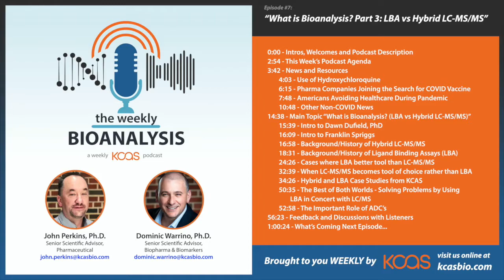The Weekly Bioanalysis Eps 007 “What is Bioanalysis? (Part 3) Hybrid LC/MS vs LBA” (a KCAS Podcast)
This is the third in our 3-Part Series of "The Weekly Bioanalysis" wherein the specialists at KCAS answer the question "What is Bioanalysis?"

This week's episode features a discussion about Hybrid LC-MS/MS vs Ligand Binding Assays.

"The Weekly Bioanalysis" is a podcast dedicated to discussing Bioanalytical news, tools and services related to the Pharmaceutical, Biopharmaceutical and Biomarker industries. Every week, KCAS will bring you another 30 minutes of friendly banter between our two finest Senior Scientific Advisors as they chat over coffee and brief themselves on what they've learned about the Bioanalytical world the past week.

KCAS is a progressive growing contract research organization of well over 100 talented and dedicated individuals committed to serving our clients and improving health worldwide. Our experienced scientists provide stand-alone bioanalytical services to the Pharmaceutical, Biopharmaceutical, Animal Health and Medical Device industries.